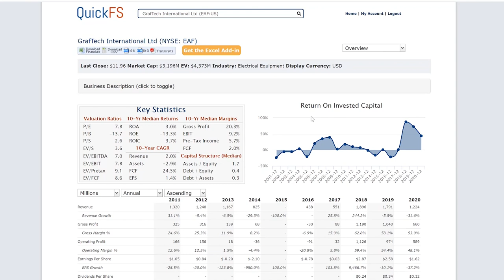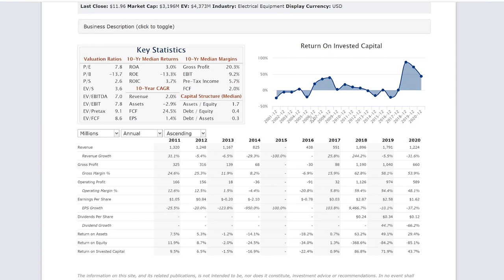Customer Behavior, Price Sensitivity, Retention, Power of Suppliers, Distribution Process, and More